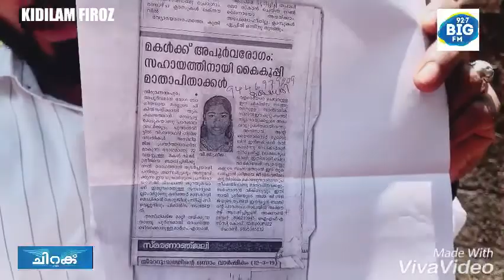ശ്രീജ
ജീവൻ നിലനിൽക്കണമെങ്കിൽ 200 രൂപയുടെ രണ്ടുഗുളികകൾ വേണം ഈ പാവം പെങ്ങൾക്ക് !ഒരുമാസത്തേക്ക് 6000 രൂപയാണ് ജീവന്റെ വില !!ഒരുവർഷത്തേയ്ക്ക് മറ്റാശുപത്രി ചിലവുകൾ ഉൾപ്പെടെ ഒരുലക്ഷത്തോളം രൂപയാണ് ഒന്ന് ജീവിച്ചിരിക്കാൻ ശ്രീജയ്ക്ക് വേണ്ടത് !!

ബോൺമാരോയ്ക്കാണ് ശ്രീജയ്ക്ക് അസുഖം .പഠിക്കാൻ മിടുമിടുക്കി !ലൈബ്രറി സയൻസിൽ PG ചെയ്തുവരവെയാണ്  അഞ്ചു മാസങ്ങൾക്കുമുമ്പ് വിധി ഈ 22 കാരിയെ പരീക്ഷിച്ചു തുടങ്ങിയത് !അസഹ്യമായ വേദനയും ക്ഷീണവും ശരീരത്തിനെ തളർത്തുമ്പോഴും ഒന്നേമുക്കാൽ സെന്റിലെ 5 അംഗങ്ങളുള്ള കൂരയിൽ ഇവൾ ലോകമലയാളികളുടെ സഹായം പ്രതീക്ഷിച്ചു കാത്തിരിക്കുകയാണ് !അച്ഛനും അമ്മയ്ക്കും ജോലിചെയ്തു വരുമാനമുണ്ടാക്കാനുള്ള ആരോഗ്യമില്ല .ശ്രീജയുടെ പഠനം പാതിവഴിയിൽ മുടങ്ങി .വീട്ടിൽ നിന്നു പുറത്തിറങ്ങാനാകുന്നുമില്ല .8 ലക്ഷം രൂപ ചിലവാക്കി വെല്ലൂർ ഹോസ്പിറ്റലിൽ പോയി ഇൻജെക്ഷൻ എടുത്താൽ ഒരുപരിധിവരെ അവൾക്ക് ഭേദമാകും .ഏപ്രിൽ 12-ആം തിയതിക്കകം 12 ലക്ഷം രൂപ ഇഞ്ചക്ഷനുൾപ്പെടെയുള്ള ചെലവുകൾക്കായി വേണം.70 ലക്ഷം രൂപ ഉണ്ടെങ്കിൽ പൂർണമായും മാറ്റാനാകുന്ന അസുഖമെന്നാണ് ഡോക്ടർ പറയുന്നത് .നാളെ കഞ്ഞി വയ്‌ക്കേണ്ട 70 രൂപയില്ലാത്ത ഇവർക്കതിനെങ്ങിനെ സാധിക്കും ??
ദയവായി സഹായിക്കണേ
പരമാവധി പേരിലേക്ക് ഷെയർ ചെയ്യണേ
ആവുന്നതുപോലെ സംഭാവന ചെയ്യാമോ ?
ആഴ്ചയിലൊരിക്കൽ രക്തം മാറിയാണ് ഈ പെങ്ങൾ ജീവിക്കുന്നത് .
നമ്മുടെ നാടിന്റെ മകളാണ്.

ജീവിതത്തിലേക്ക് തിരികെ കൊണ്ട് വരാൻ ഇനി നമുക്കേ കഴിയൂ...

ഇന്ത്യൻ ബാങ്ക് പാറശ്ശാല ശാഖ
അക്കൗണ്ട് ഹോൾഡർ - ജി ഗിരിജ(അമ്മ)
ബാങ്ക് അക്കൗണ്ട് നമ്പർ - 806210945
IFSC - IDIB000P022
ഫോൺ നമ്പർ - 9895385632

92.7 BIG FM Malayalam
Kidilam Firoz
Big MJ Sumi
പ്രകാശം പരക്കട്ടെ ⭐️⭐️⭐️